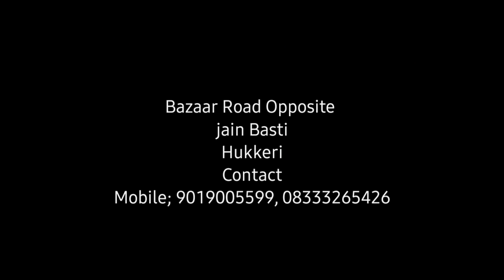ರೇಲ್ವೆ ಗೇಟ ಮುಚ್ಚದಂತೆ ಗ್ರಾಮಸ್ಥರ ಪ್ರತಿಭಟನೆ